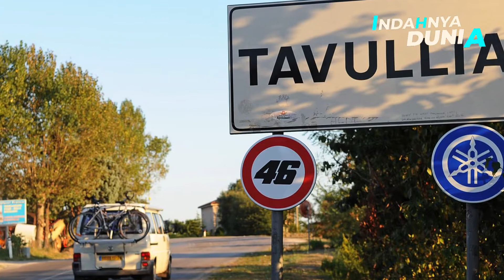INI DIA ASAL USUL JULUKAN ROSSI THE DOCTOR!!?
Kali ini kita akan membahas INI DIA ASAL USUL JULUKAN ROSSI THE DOCTOR!!?

yuk simak apa aja sih yg belum kita ketahui.

Sourch Image : Google
Sourch Video : Youtube